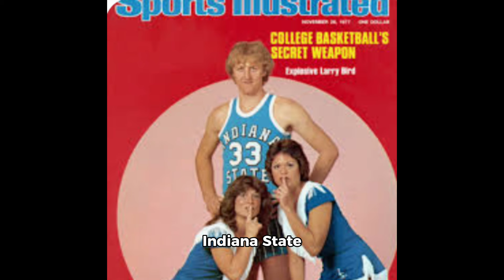Larry Bird the Hick from French Lick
Legendary Larry Bird